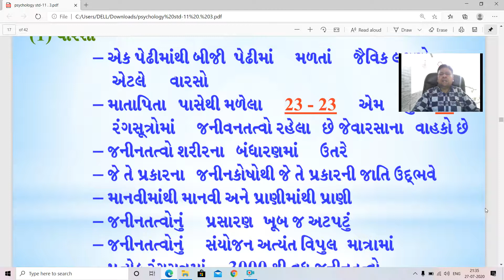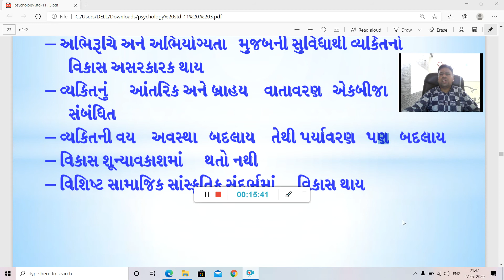Std-11 Psychology Unit- 3 માનવ વિકાસ Chetan Patva ભાગ- 3